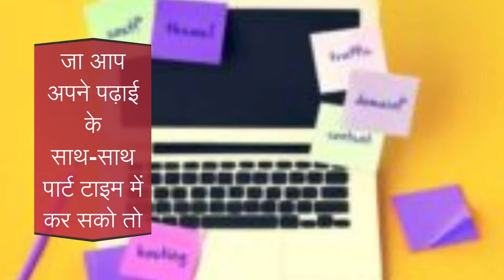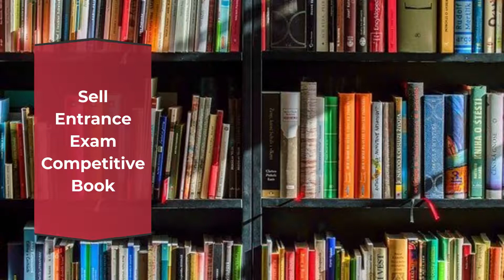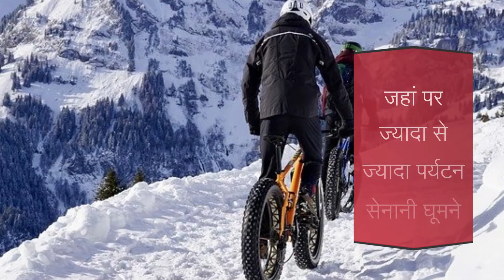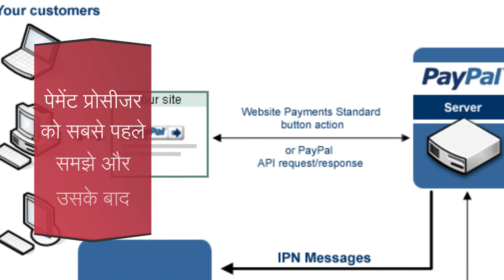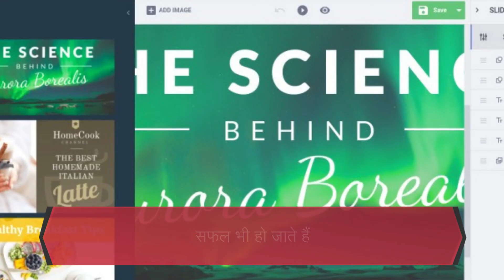Student business ideas in Hindi | Startup ideas for Student | पढाई के साथ ये बिज़नेस भी करे.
अगर आप एक स्टूडेंट हो और आप अपनी पॉकेट मनी निकालने के लिए कुछ पार्ट टाइम जॉब करना चाहते हो या फिर पार्ट टाइम बिजनेस शुरू करना चाहते हो तब आपकी सोच बहुत ही अच्छी है। आखिर कब तक आप अपने पेरेंट्स के ऊपर डिपेंड रहोगे।
हमें पता है कि बार-बार पैरंट्स के आगे पैसे मांगने के लिए हाथ फैलाना अच्छा नहीं लगता है। केवल पढ़ाई के लिए पैसे मिल जाए वही बहुत है और उनके ऊपर कोई अतिरिक्त अपने खर्चे का भार उन्हें देना बिल्कुल सही भी नहीं है। आपको कोई ऐसा बिजनेस आईडियाज पता चल जाए, जो आप अपने पढ़ाई के साथ-साथ पार्ट टाइम में कर सको तो आपको कैसा लगेगा।
आप भी अपने मन में यही सोच रहे थे कि कोई ऐसा बिजनेस आइडियाज मिल जाता, जिससे आप अपनी पॉकेट मनी को निकाल सको तो कितना बेहतर होता। आज के इस वीडियो  में हम आपको स्टूडेंट के लिए बेस्ट बिजनेस आईडियाज  के बारे में ही जानकारी प्रदान करने वाले हैं। अर्थात आज का यह वीडियो  आप स्टूडेंट के लिए काफी ज्यादा इंपोर्टेंट होने वाला है और आप इसे अंतिम तक अवश्य देखे ।

विडियो टॉपिक:
0:00  इंट्रोडक्शन
0:49  एंट्रेंस एग्जाम कॉम्पिटेटिव बुक सेल करें
1:57 ऑनलाइन फॉर्म भरना और फॉर्म का प्रिंट आउट निकालना
2:34 अपने से नीचे स्टूडेंट को कोचिंग देकर या ट्यूशन देखकर पैसे कमाना
3:15 फोटोग्राफी करना और फोटो एडिट करना
4:20 डिलीवरी बॉय या गर्ल का काम करके
5:00 यूट्यूब क्रिएटर का काम